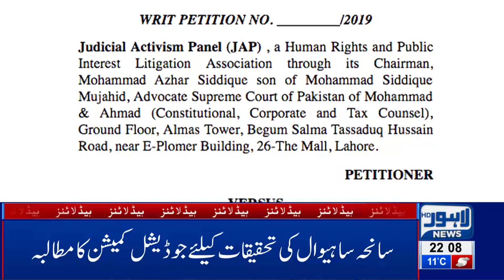10 PM Headlines Lahore News HD – 1st Feb 2019